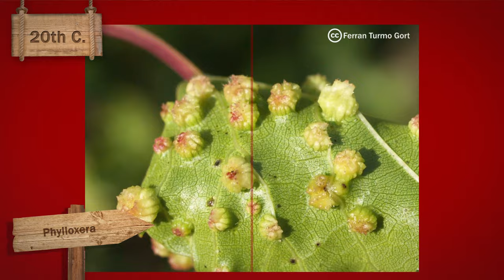Jerez Spain: Things to do in Jerez | History of Jerez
Discover Jerez and its unique wines in the world, the breed and elegance of its horses, the fighting bulls and flamenco.

In this video we will tell you the history of the city of Jerez from its origins more than 3000 years ago, going through the stages of the Phoenicians, Romans, Visigoths, Muslims, Jews and Christians in the 11th and 12th centuries. Arab mark that has been left in the construction of the # Alcázar, the mosque and the walls and towers.

In addition, in this video you will be able to appreciate the traditions such as the famous Jerez wine, the Cartujanos horses and the modern attractions such as the Jerez automobile circuit.